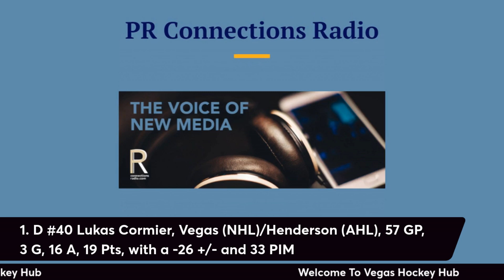Talking About The Golden Knights Farm System | Vegas Hockey Hub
Episode #393 of Vegas Hockey Hub